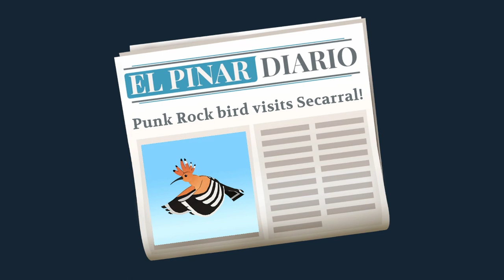Finding Foxes and Looking for Lynx | ALBA: A Wildlife Adventure EPISODE 4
If you're enjoying our Alba playthrough, please let us know! These episodes have been super fun to make!